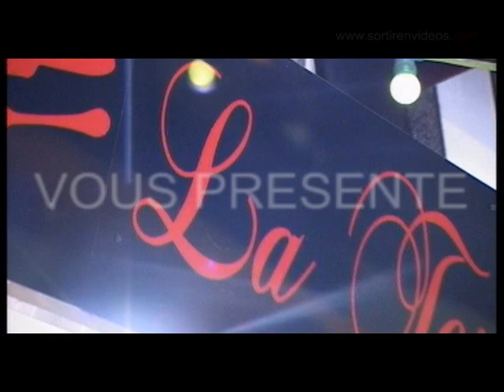La Tortilla - Traiteur, charcuterie ibérique, demi gros - Marché Victor Hugo - Capitole - 2013